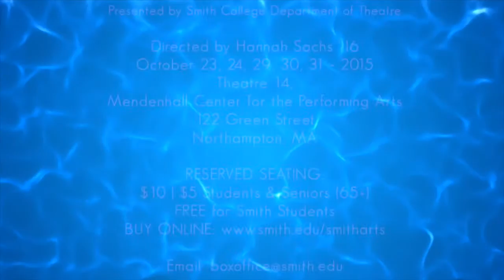METAMORPHOSES by Mary Zimmerman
Smith College Department of Theatre presents
directed by Hannah Sachs '16

October 23, 24, 29, 30, 31 - 7:30 PM - Theatre 14 - $

Costume Design by Kiki Smith
Set and Light Design by Suzu Sakai
Sound Design by Emily Wilson
Stage Management by Josie Verchomin

"Funny one moment, achingly sorrowful the next, METAMORPHOSES somehow manages both to lift you out of the moment you're living in and speak to it with piercing directness." -The Wall Street Journal.

Set in and around a large pool of water, METAMORPHOSES is a refreshingly contemporary poetic chronicle of Greek mythology. Based on David R. Slavitt's translation of The Metamorphoses of Ovid, METAMORPHOSES brings familiar tales of love and loss to life.

Free for Smith students.
$5 Other students and seniors
$10 General

Please note that any clips from the play are rehearsal footage.